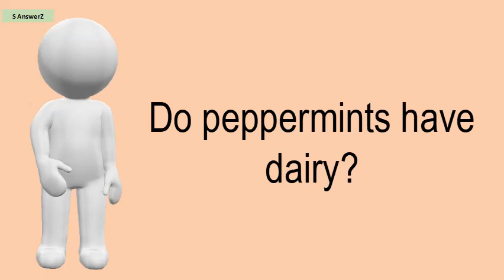Can Laser Treatments Cause Cancer?